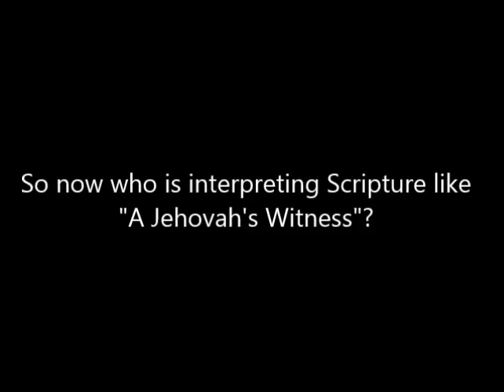John Hamblin: Jesus Was Not a Bartender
John Hamblin misquotes Scripture in an attempt to prove that Jesus served non-alcoholic wine at the Marriage in Cana.